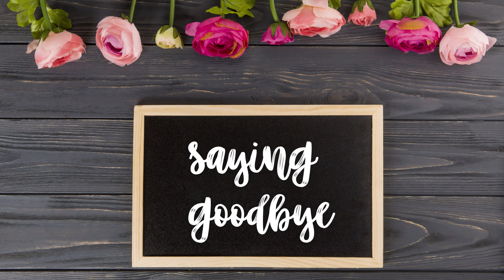Moving Day and New House Tour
It is time to say goodbye to our first home as we head off to our new house in a new town in a new (sort of) state in South Dakota.

See what our new house looks like and see how we make it our new home.